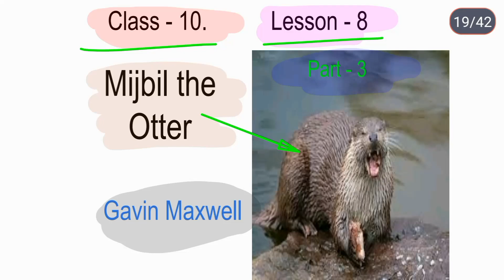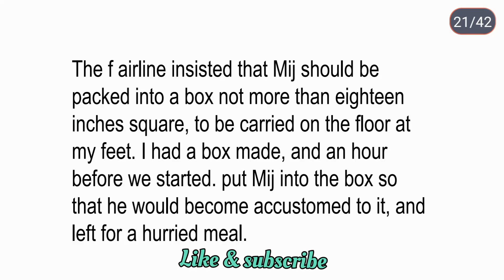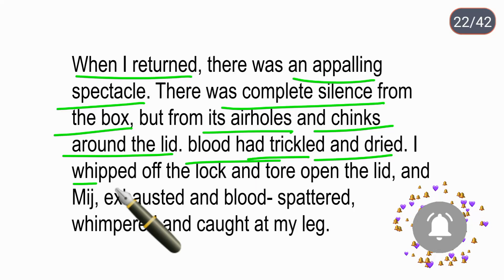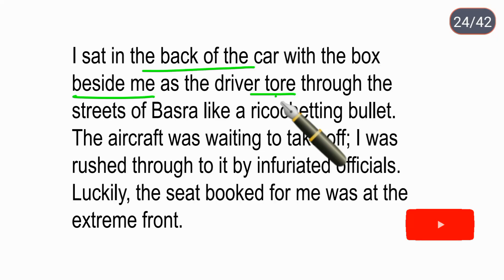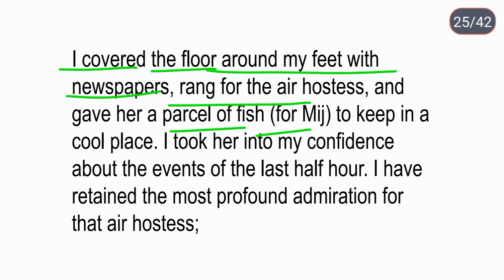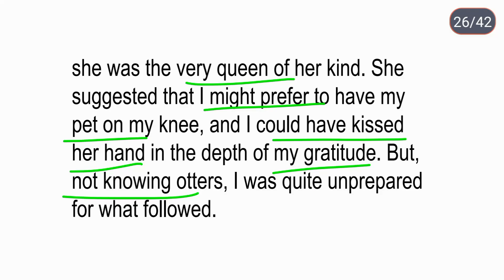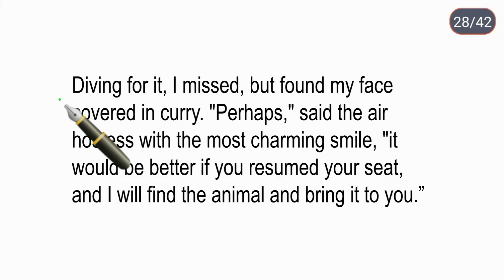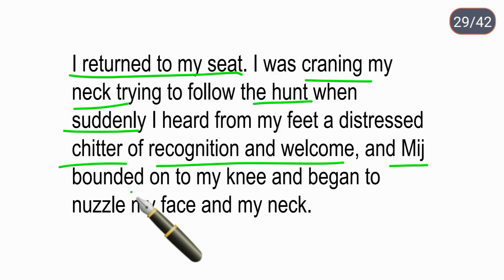Mijbil The Otter|Mijbil The Otter Class-10 In Hindi|By Dk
Is youtube video me aapko milega class 10 ka chapter 8 mijbil the otter class 10 in hindi

mijbil the otter class 10th

mijbil the otter class 10 in hindi animated

mijbil the otter class 10 in english animated

mijbil the otter class 10 in english question answer

mijbil the otter class 10 in hindi

simran sahni

mijbil the otter class 10 in hindi question answer
Ka line by line hindi explanation by your dear sir Dk English With Dk